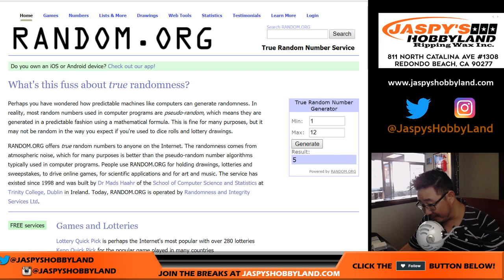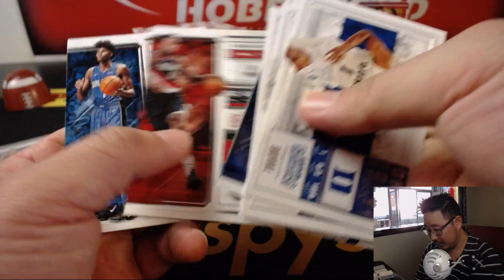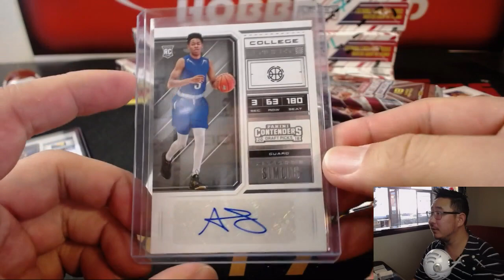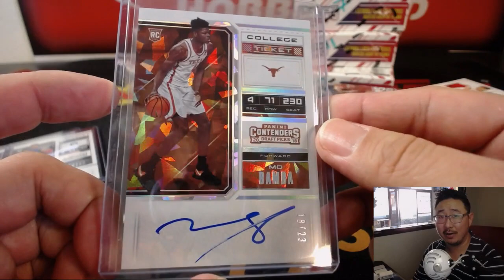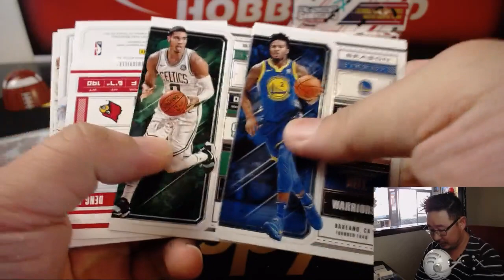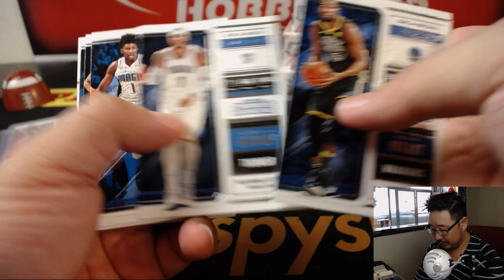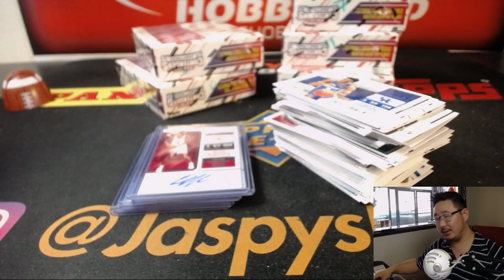Fr., 08/31/18 [1Box RP (For Arthur!)] #7 - 2017-18 Panini CONTENDERS DRAFT PICKS Basketball (NBA)